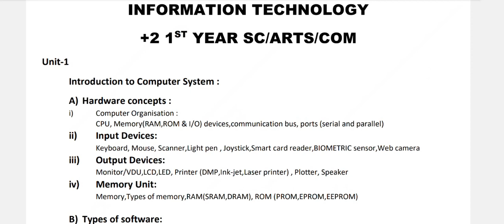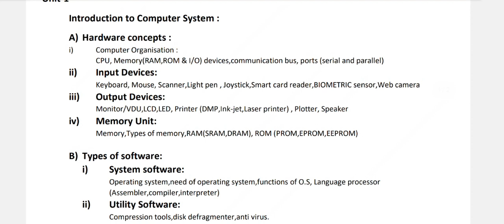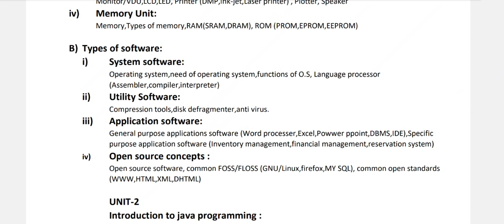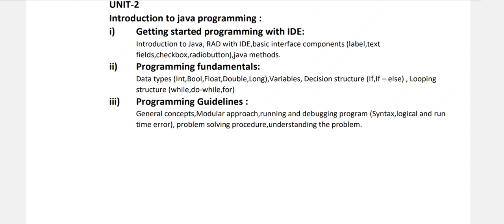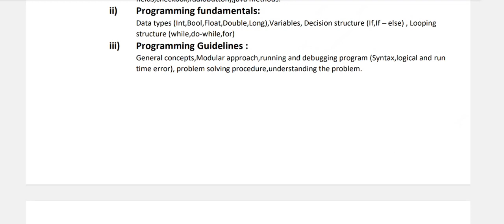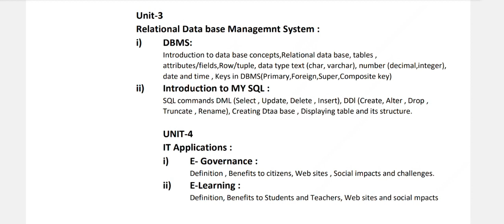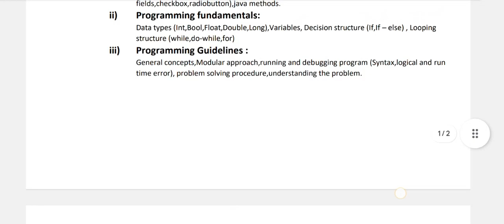IT NEW SYLLABUS|| CLASS-11||INFORMATION TECHNOLOGY || 2023-2024